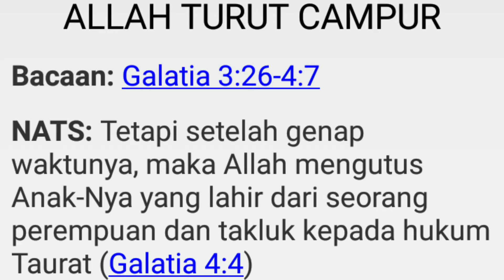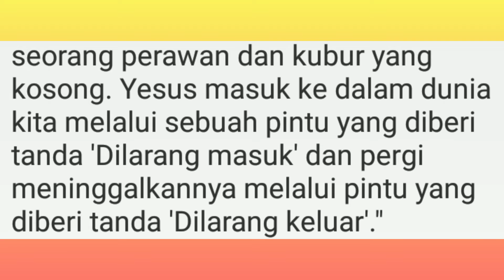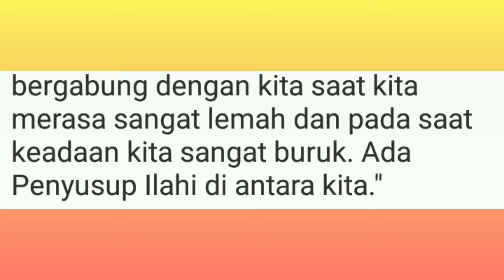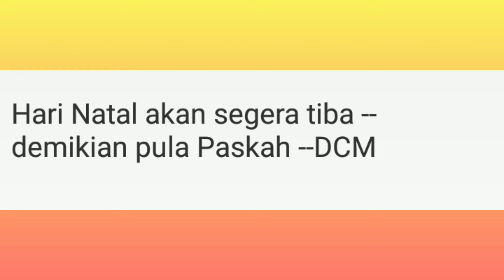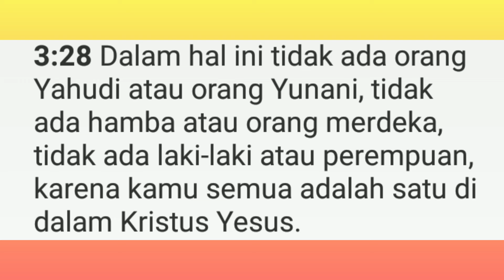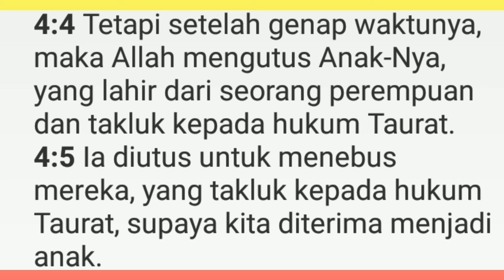ALLAH TURUT CAMPUR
Renungan Harian
Judul :

Bacaan:
Galatia 3 : 26-4 : 7

NATS:
Tetapi setelah genap waktunya, maka Allah mengutus Anak-Nya yang lahir dari seorang perempuan dan takluk kepada hukum Taurat.

KEHIDUPAN DUNIAWI YESUS DIBATASI OLEH DUA KEMUSTAHILAN:
RAHIM PERAWAN DAN KUBUR YANG KOSONG